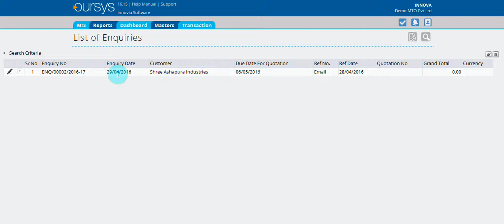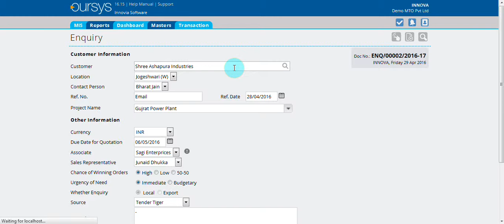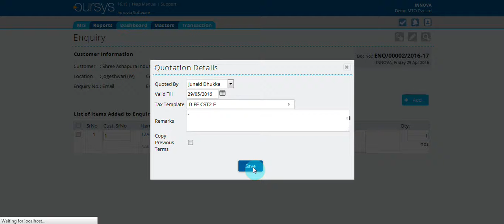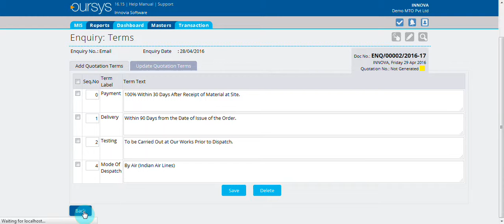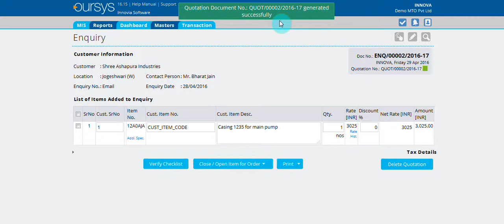How to Create Quotation with Working Sheet